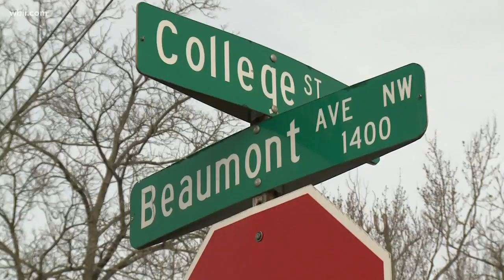Knox County bus driver suspended after crash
Gentry Bus Lines suspended a Knox County school bus driver for three months without pay.